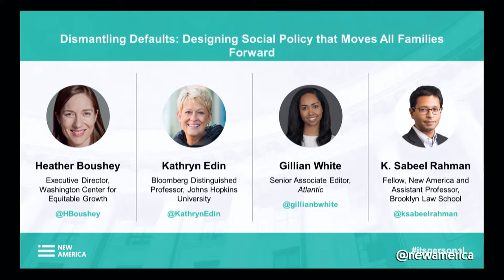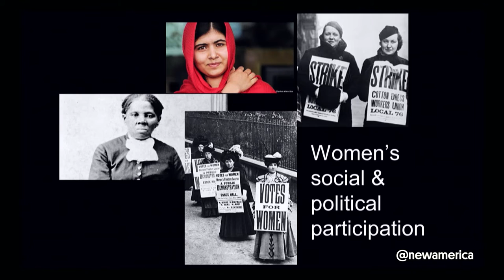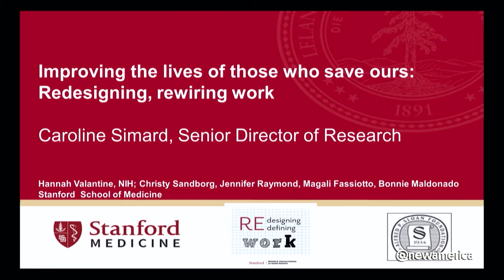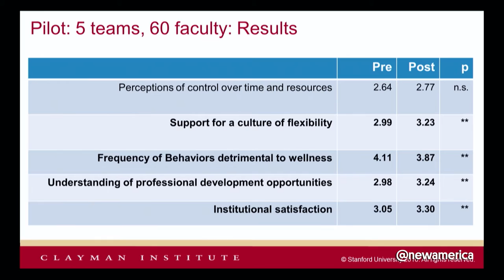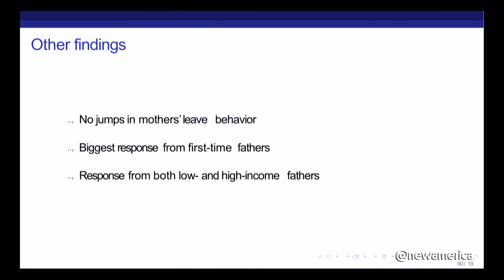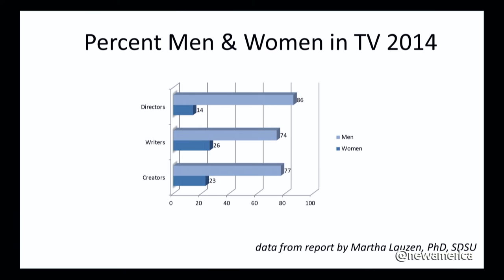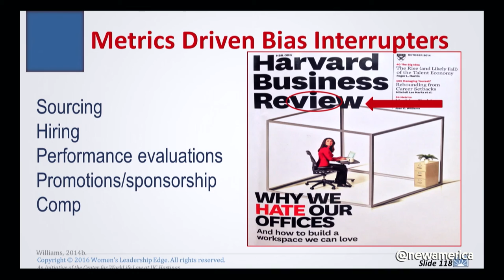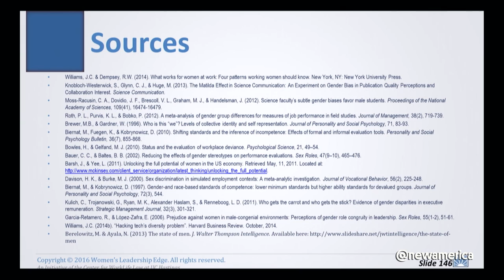Better Life Lab: Experiments in Disruption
Everyone wants to live a Good Life. Men. Women. People with kids or taking care of elderly parents. People with no kids or no caregiving responsibilities. Millennials starting out. Baby Boomers ready for the next phase. And yet large shares of Americans, no matter their age or situation, report feeling stressed, harried, pressed for time, overwhelmed by the demands of work and life, and disengaged at work and distracted at home. These TED-style talks help us understand why - how much of the stress comes from a disconnect between the policy and cultural expectations that are set up to support a way of life that few people live anymore. More importantly, each speaker tells a powerful story about how meaningful change towards The Better Life comes from recognizing that disconnect, imagining a better future and both shifting policy and rewiring the automatic assumptions and expectations of culture to make that transformation.

REWIRING GENDER – MICHAEL KAUFMAN Senior Fellow, ProMundo

REWIRING WORK: DISRUPTING THE IDEA OF THE "IDEAL WORKER" – CAROLINE SIMARD, PHD Clayman Institute for Gender Research, Stanford University

REWIRING SOCIAL POLICY: HOW ONE CHANGE TO PARENTAL LEAVE POLICY IN QUÉBEC LED TO GREATER GENDER EQUALITY AT WORK AND HOME – ANKITA PATNAIK Mathematica Policy Research

FAREWELL OZZIE & HARRIET: REWIRING HOLLYWOOD AND THE STORIES WE TELL ABOUT OURSELVES (CULTURE) – KIRSTEN SCHAFFER Executive Director, Women in Film

REWIRING OUR BRAINS: DISRUPTING UNCONSCIOUS BIAS – JOAN WILLIAMS Center for WorkLife Law, UC Hastings College of the Law

New America is dedicated to the renewal of American politics, prosperity, and purpose in the Digital Age. We carry out our mission as a nonprofit civic enterprise: an intellectual venture capital fund, think tank, technology laboratory, public forum, and media platform. Our hallmarks are big ideas, impartial analysis, pragmatic policy solutions, technological innovation, next generation politics, and creative engagement with broad audiences.